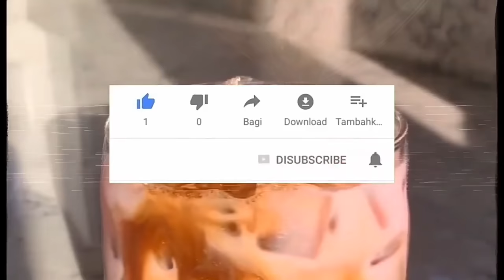LISA OR LENA ( ROUPAS ACESSORIOS SAPATOS )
curtam e compartilha deixa seus comentário